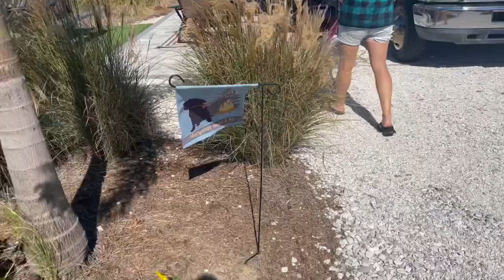Russ takes RV to Camp Margaritaville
Camp Margaritaville has a dog parade & a golf cart parade on this weekend before Halloween.